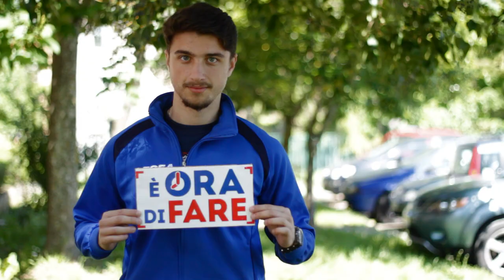Andrea Gerosolimo - spot elezioni regionali Abruzzo 2014